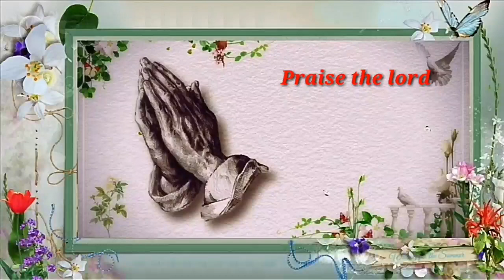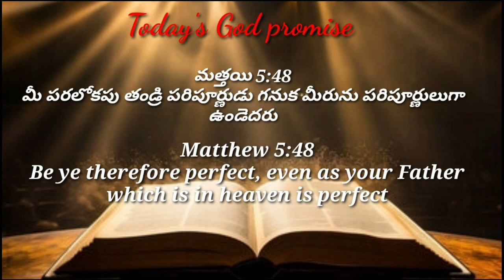Today's God promise & Daily devotion|Today God's promise 21-02-24|Dailybread @CHRIST RESTORES LIFE